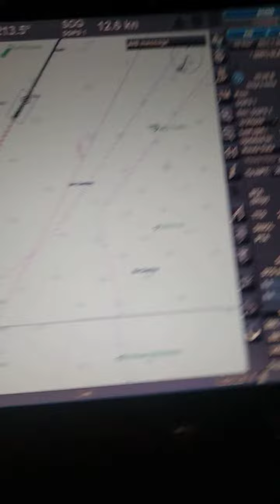bad weather passing taiwan straigh seafarer seafarer,traveler,#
bad weather passing taiwan straight, just calm and relax while on duty...